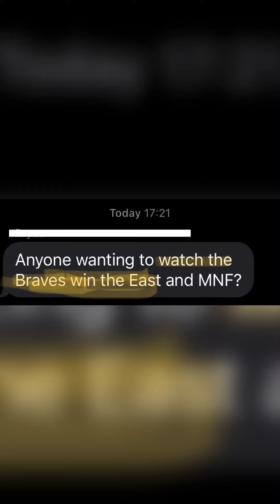Braves mega mid